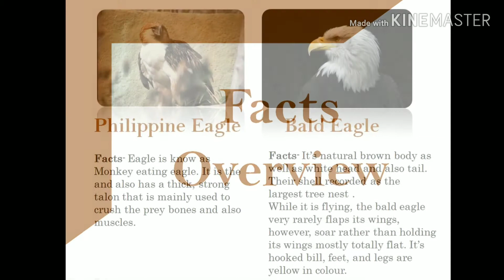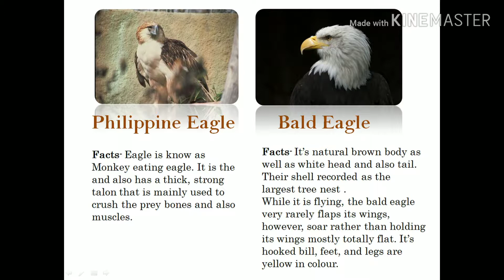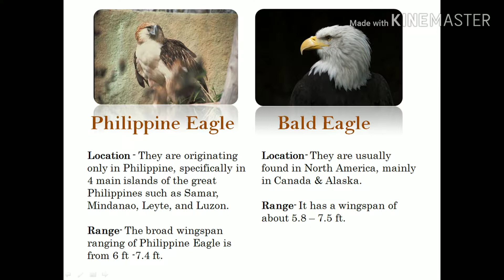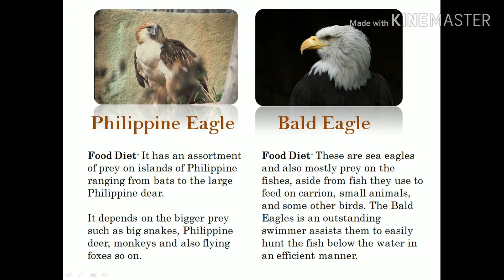Facts about Phillipine eagle vs. Bald eagle ( National animal of each country)Aguila ng pilipinas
Philippine monkey eating Eagle is the strongest eagle in the world